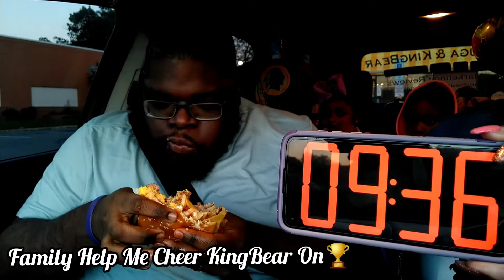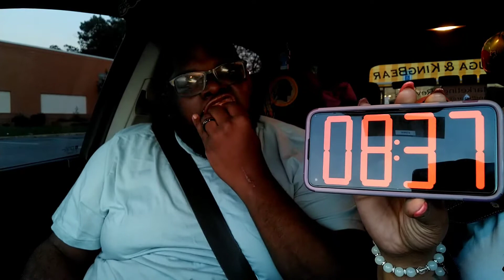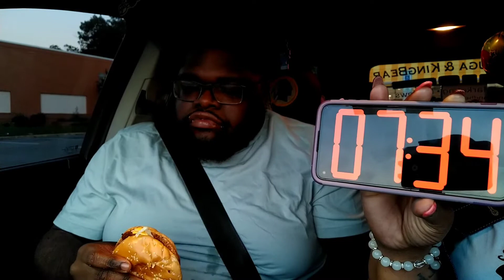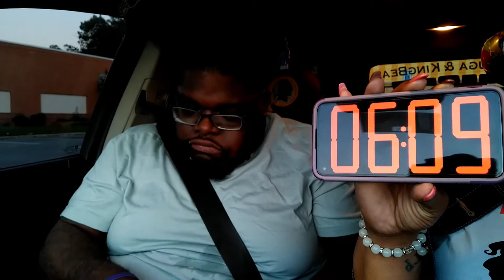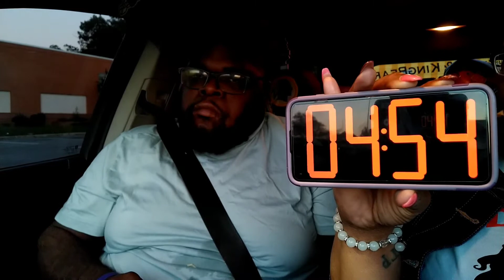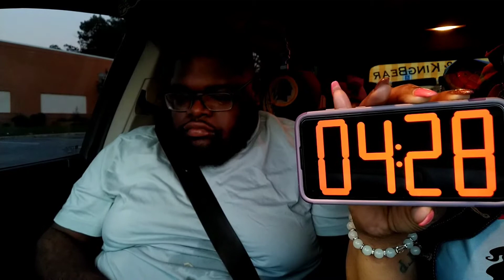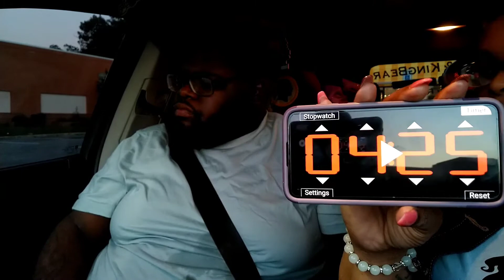Travis Scott Meal & Mc Jordan Cheeseburger Challenge @Xtina Grubz @The Elliott Family Of7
Travis Scott Meal & Mc Jordan Cheeseburger Challenge
Created by: @xtinagrubz @theelliottfamilyof7

‼️Request a Restaurant Review email QueenSuga
(Travel all over DMV)

‼️WATCHED FULL VIDEO ON YOUTUBE

🚨Welcome to the Kings & Queens  Family
👉NEW Youtubers: Subforsub DM us👏